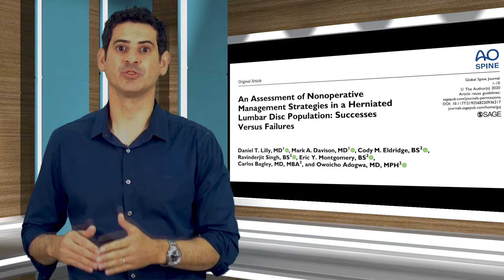DTTV SAÚDE DANILO - QUANDO É INDICADO CIRURGIA PARA HÉRNIA DE DISCO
Hoje o Dr. Danilo Soares fala sobre Quando é Indicado Cirurgia para Hérnia de Disco.